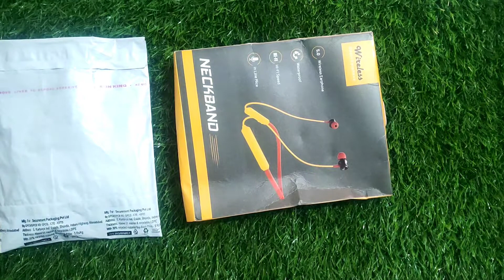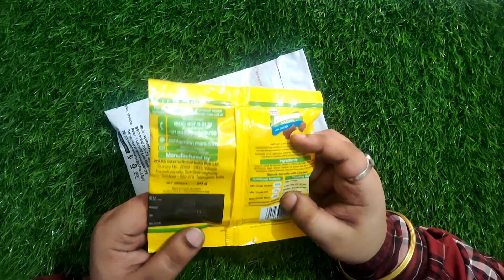ShopClues Bluetooth Unboxing and Review | Free Shopping Trick